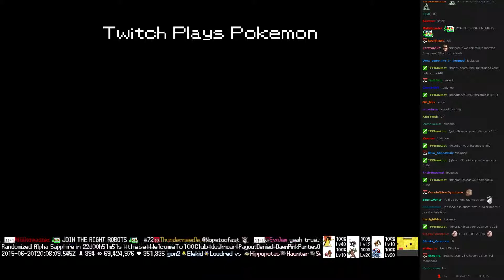Twitch Plays Pokémon Battle Revolution - Match #16254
Match #16254 [Blue: Shuckle, Azurill, Ninetales] vs [Red: Nosepass, Venonat, Dugtrio]